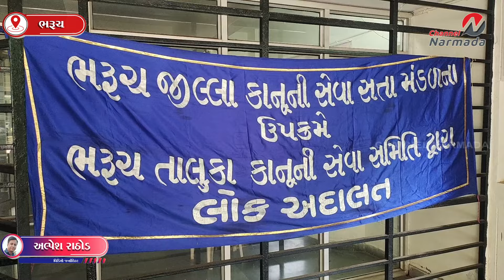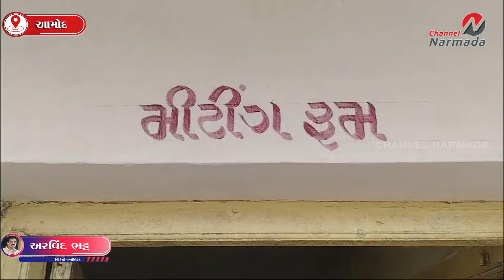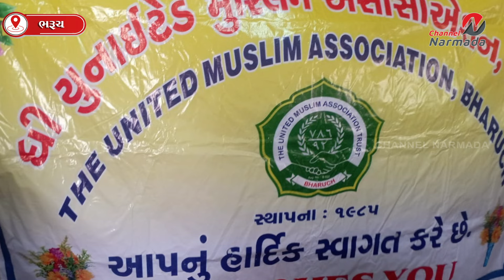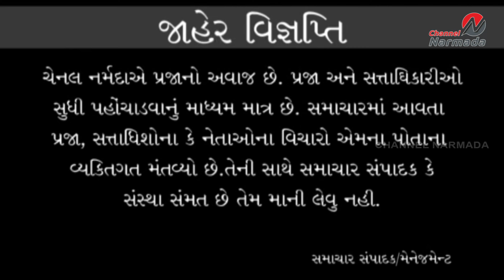channel narmada news date 22.06.2024